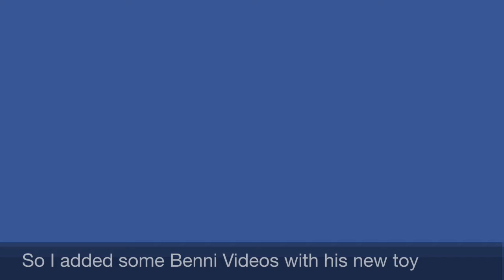Episode #21 - The one about the words on the screen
THis is a knitting podcast. I am German and  coming to you from Austria with my Westie Benni.
I show you my latest works in progress: The Among the Shadows Shawl, my Granny Stripe Blanket and the Georgetown Cardigan by Hannah Fettig. After that you will see what I recieved in the mail.
S T U N N I N G, I promise.
Have fun!